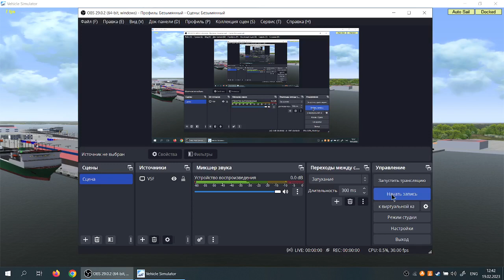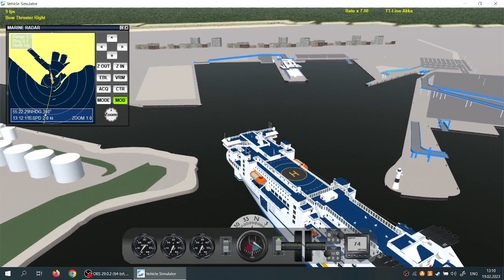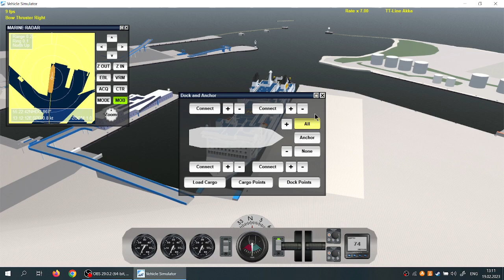VSF TT-Line Akka Rostock - Trelleborg Virtual Cruise